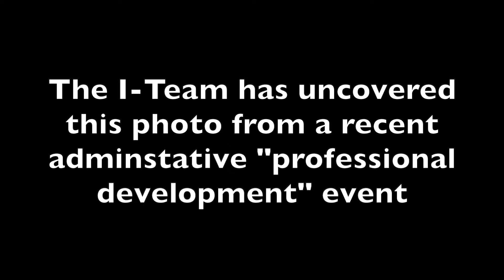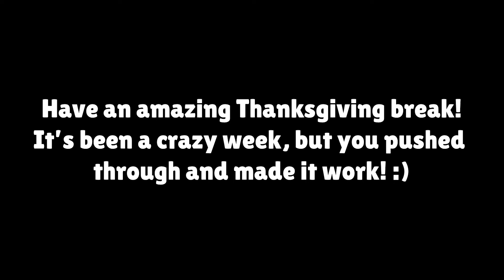Video Announcements 11/18/2022